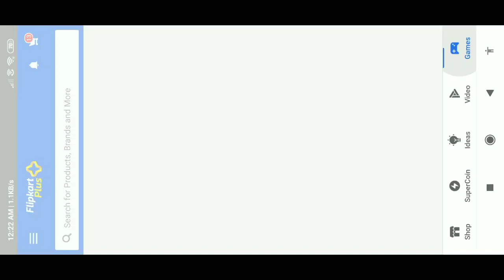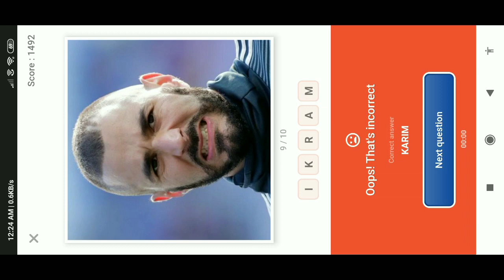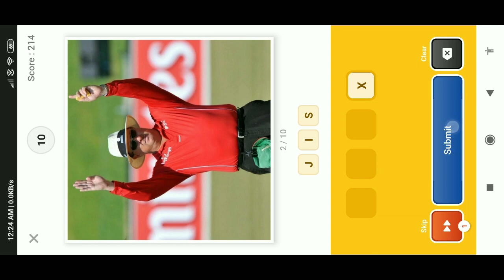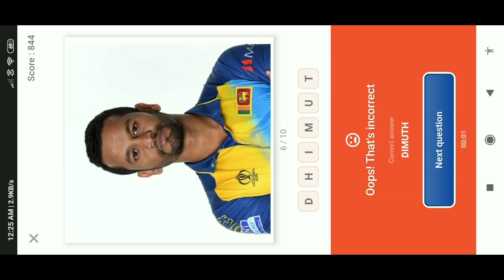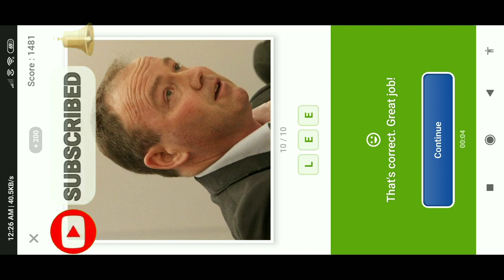Flipkart Guess What Quiz Answers Today 20 July 2020 |Sports Special Guess What |Part 1 |Game Zone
3. Join our NEWLY Created Telegram Channel & Group:
TELEGRAM CHANNEL: Kya bolti public season 2
Public opinion poll results

THANKS FOR THE ENCOURAGEMENT.

6. Flipkart Infinix “Guess The Battery” Quiz 17th July 2020

8. Amazon Fast & Up Quiz Till 31st July 2020

9. Amazon OnePlus Nord Quiz till 31st July 2020

12. Amazon Pay Gift Cards Quiz till 28th July 2020

13. Amazon Microsoft Thin & Light Quiz till 25th July 2020

14. Amazon Monsoon Special Spin & Win Quiz till 31st July 2020

15. Amazon Stand For Homemade Saheli & Karigar Quiz till 27th July 2020

16. Amazon Eureka Forbes Quiz till 26 July 2020

17. Amazon Philips Shaver Quiz till 25th July 2020

18. Amazon Microsoft Modern PC Quiz till 20th July 2020

19. Amazon The July Quiz till 31st July 2020

20. Amazon Pay UPI Spin & Win Quiz till 21st July 2020

21. Amazon Quiz Mania 2.0 Cricket, Bollywood & GK – Basics & Master Quiz
Cricket Basics -

Cricket Master -
Bollywood Basics -
Bollywood Master -
GK Basics -
GK Master -
23. Amazon Bournvita Quiz till 18th July 2020

14th July 2020
P2

10th July 2020
P2

12 July 2020
P2

11 July 2020
P2

9 July 2020
P2

8th July 2020
P2

6th July 2020
P2

5th July 2020
P2